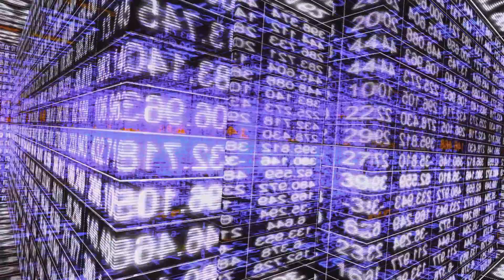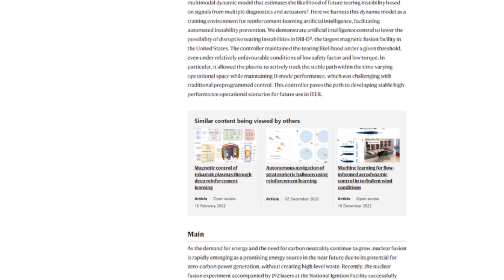Revolutionary AI Driven Fusion: Unlocking Infinite Clean Energy Now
🌟 *Welcome to Singularity Vault!* 🌟
Are you ready to dive into the groundbreaking world of AI and fusion energy? In today's video, we explore the incredible advancements made by researchers at Princeton University, where AI is being harnessed to stabilize fusion reactions and bring us closer to achieving infinite clean energy.

🔍 *What’s Inside:*
In this video, we'll uncover how AI-driven deep reinforcement learning is revolutionizing fusion technology, predicting and managing plasma instabilities in real-time. This breakthrough could be the key to unlocking fusion energy on a commercial scale, mimicking the powerful reactions that fuel the sun.

💡 *Key Points:*
 - Discover the potential of fusion energy as the ultimate clean energy source.
 - Learn how AI predicts and controls plasma instabilities with unprecedented precision.
 - Explore the historical context and advancements in fusion technology.
Understand the societal impact of achieving commercially viable fusion energy.

🌐 *The Future of Fusion Energy:*
Imagine a world where fusion energy solves our energy problems, providing limitless, clean power without the drawbacks of fossil fuels or hazardous waste. This technology has the potential to transform industries, economies, and our everyday lives.

We’d love to hear your thoughts on how fusion energy could change our society. Do you think AI-driven fusion is the key to our energy future? Share your insights and join the discussion in the comments below!

Don’t miss out on more fascinating videos about cutting-edge technology and its impact on our world.

Together, we can stay at the forefront of technological advancements and their societal implications.

00:00 A New Dawn for Fusion Energy
01:12 Deciphering the Fusion Puzzle
02:51 AI Fuelling Fusion Success
03:40 Fusion Energy's Societal Impact
04:37 Envisioning a Future Powered by Fusion Energy
05:21 Outro